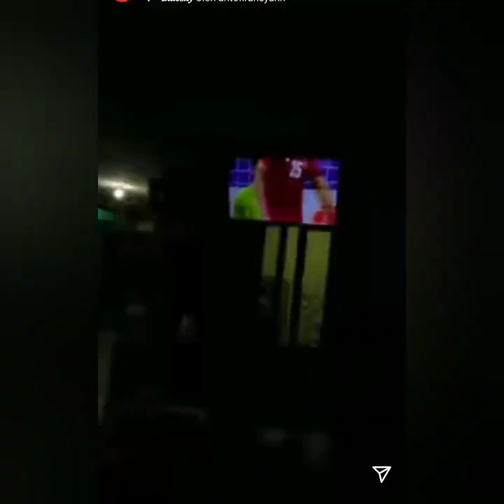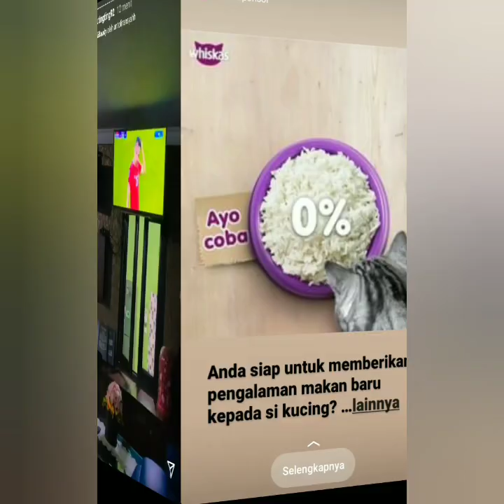Massa Allah Heboh. AYUTINGTING & Ayah Rozak Lakukan ini saat Nobar Bola semalam. Coba lihat